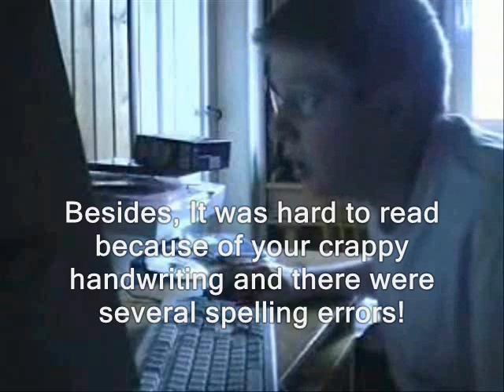AGK Episode #47: Angry German Kid Writes An Essay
Leopold has to write a 1 page essay about the trimester.